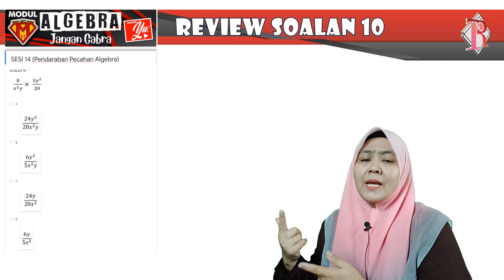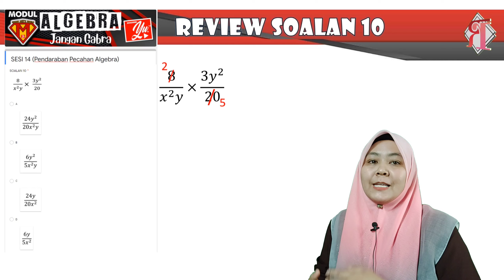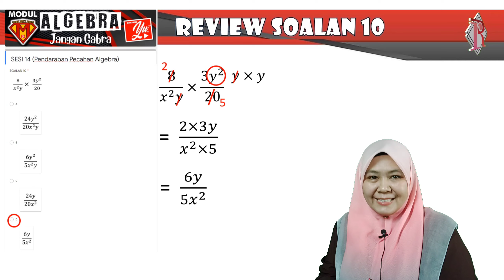SESI 14 (SOALAN 10)|UNGKAPAN ALGEBRA|ALGEBRA JANGAN GABRA|NIM STUDY| SUPER MATH SQUAD | AYU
VIDEO PENERANGAN SESI 14 (SOALAN 10)